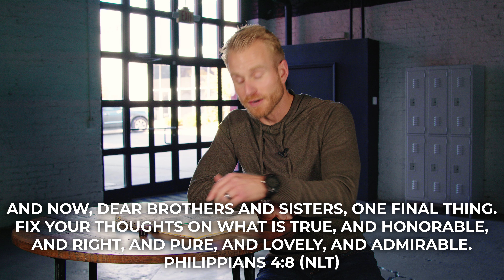Fighting Worry and Anxiety - Todd Stevison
Anxiety and worry are on the rise in our world, but they were struggles in the ancient world as well. In Philippians 4:4-9, Paul gives us some ways to fight anxiety and worry because Jesus cares about our mental health. This talk does not replace counseling and other needed tools, but we hope today drives some of you to counseling as we fight anxiety and worry through all the tools Jesus gives us.

Our vision is to develop a public church that invites people to embrace the journey of following Jesus.